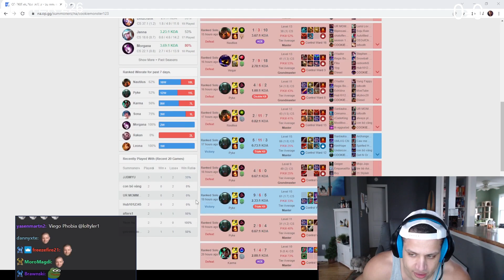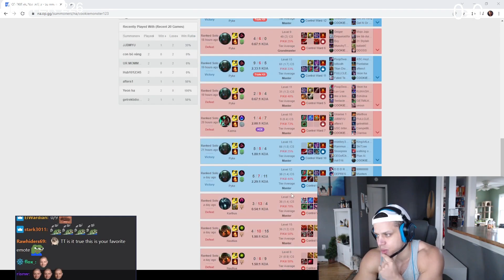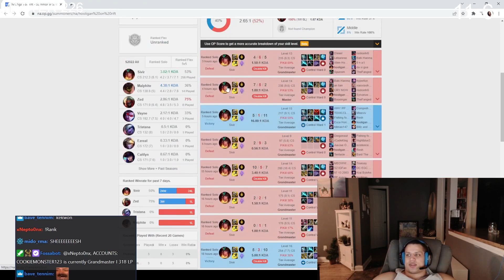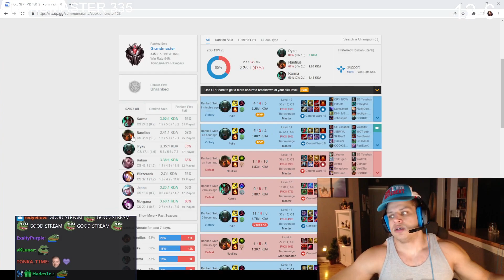TYLER1: I STAY WINNING ON PYKE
00:00 intro
03:32 pyke 1v9
08:52 pyke 1 trick now
16:47 winnable
27:44 pyke sp
33:09 outro